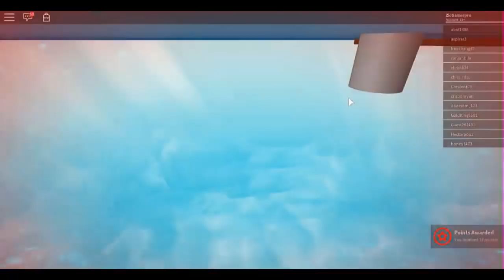Tornados, Volcanes y Meteoritos en Roblox con Tatito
Hoy vamos a intentar sobrevivir a los desastres naturales de robloc. Y no va a ser facil.